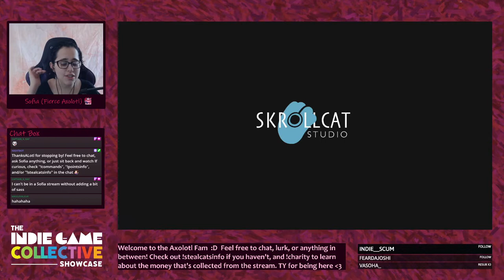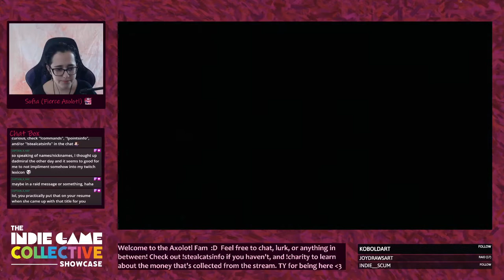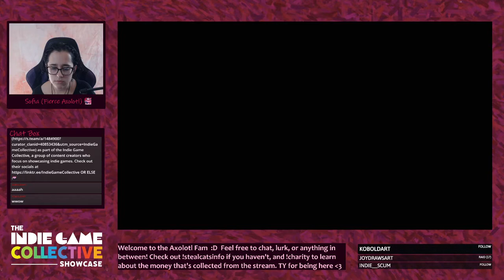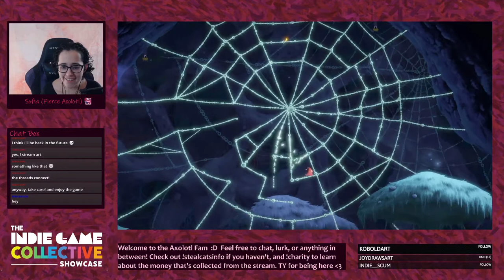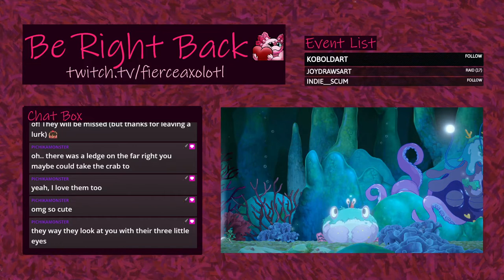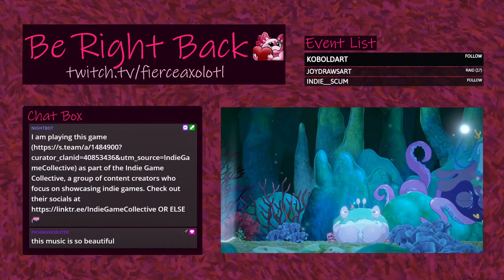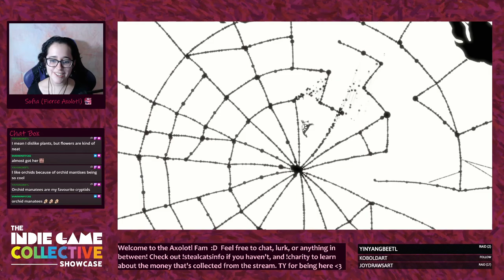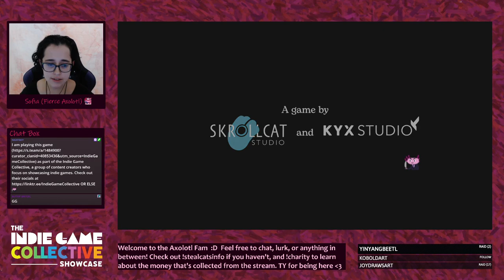Hoa - Full Playthrough - Gameplay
Stream date: 08/26/2021
Console: Switch
Game provided as: Full version
Gifted key?: Y